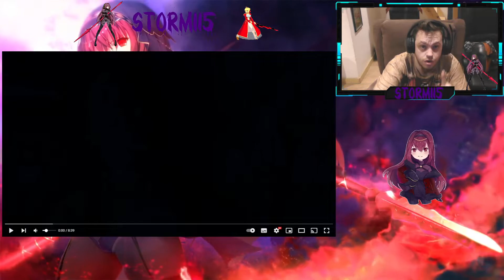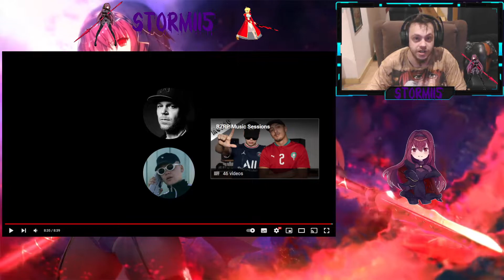REACCIONANDO A RESIDENTE EN BIZARRAP MUSIC SESSIONS #49 - Storm115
Si te gusta echarte unas risas, los fails, los enfados, los juegos de lucha, los shooters, el anime o simplemente escucharme hablar estas en el lugar indicado!
Aqui puedes encontrar contenido de cualquier tipo y siempre estoy dispuesto a a escuchar peticiones de cualquier tipo y si me gusta la idea no dudare en llevarla a cabo.
Soy un chico normal y corriente que quiere conseguir que su sueño se haga realidad con la ayuda de todos y agradeceria de corazon que tu si estas leyendo esto, si te gusta cualquier cosa de mi canal que me sigas, apoyes el canal con un buen me gusta y lo compartas con tus amigos, familia, conocidos, con quien sea... Porque hare todo lo que este en mi mano por seguir adelante con este proyecto y llegar a mas gente y que todos juntos lleguemos a formar una comunidad y todos nos lo pasemos bien y interaccionemos entre nosotros.